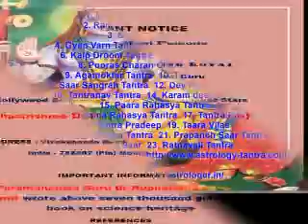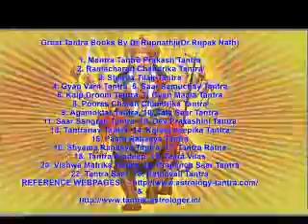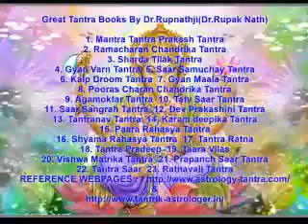scorpio horoscope 2014 astrology astrologer psychic tantra vastu all solution remedy guru black magi